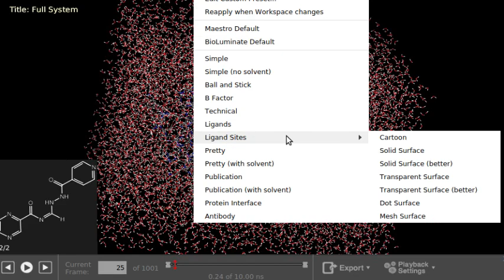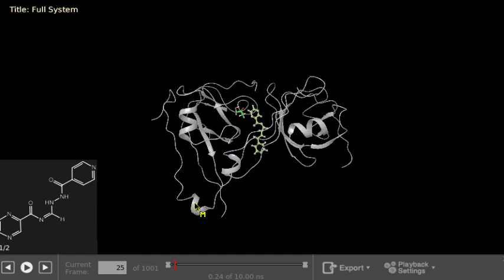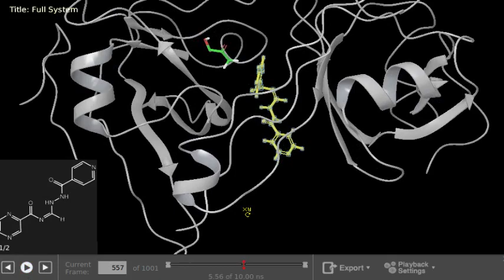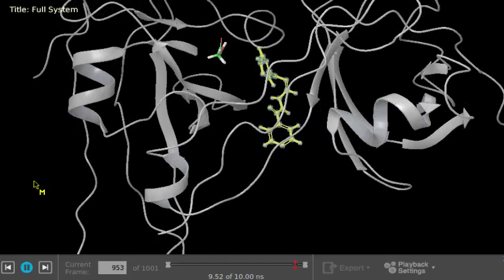Dinámica molecular PanD-LH1 10 ns